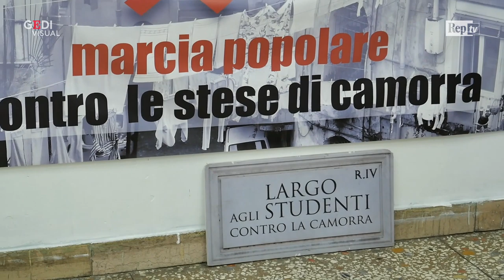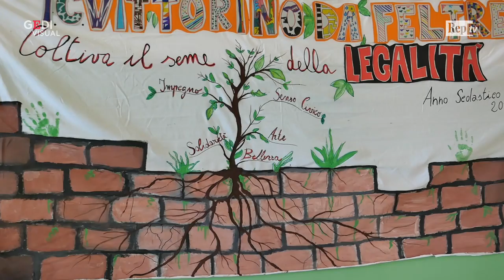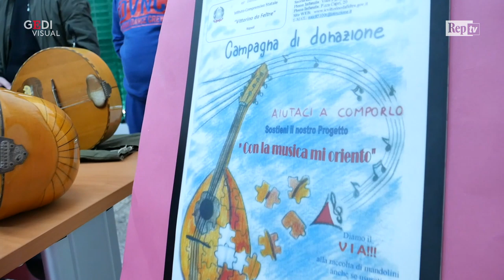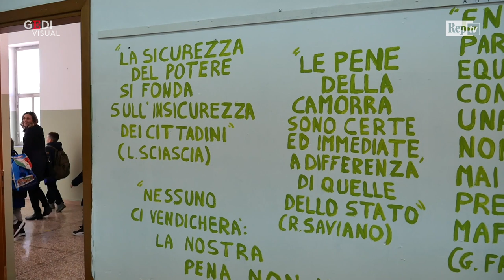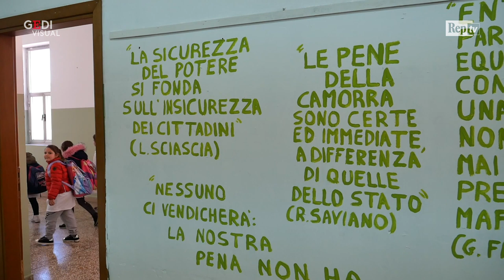Napoli, San Giovanni, a scuola dove spara la camorra: "Impegno? Bussetti ci chieda scusa..."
La Vittorino da Feltre è una scuola di frontiera. " La nostra parola d'ordine è condivisione - racconta, mentre va nelle aule laboratorio la dirigente scolastica Valeria Pirone - ma quando subisci attacchi come quello arrivato giorni fa, cadono le braccia. Ora ci chieda scusa ". Il ministro leghista della Pubblica istruzione, Marco Bussetti, ha chiesto più "impegno, lavoro e sacrificio" a tutte le scuole del Sud. Anche a questa, che sta nella via delle "stese", la strada dove si spara persino a mezzogiorno, e i proiettili, a futura memoria, sono ancora conficcati nei muri attorno all'istituto di San Giovanni a Teduccio. Cartucce a salve si possono vedere in tutte le aiuole della rotatoria di piazza Capri, vengono calpestate da passanti ormai abituati, percorrendo il tratto fra la parrocchia e la scuola, i soli due presìdi rimasti. " Qui dobbiamo stare attenti anche agli equilibri tra i clan della zona. Strappiamo i bambini alla camorra, a cui la manovalanza si vende per pochi soldi. Perciò ritengo che da Roma abbiamo ricevuto un attacco ingiustificato, inaccettabile ", continua la preside. 46 anni, lunghi capelli neri. Una laurea, un dottorato e tanta esperienza didattica, nonostante la giovane età, Valeria Pirone ogni anno porta nel quartiere una manifestazione per la legalità. .  .di Stella Cervasio, .video: Riccardo Siano